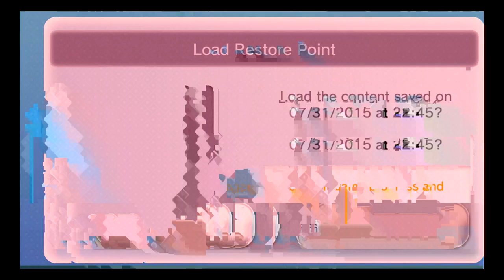Ocarina of Time 3 Heart Run 30 Hopelessly Lost